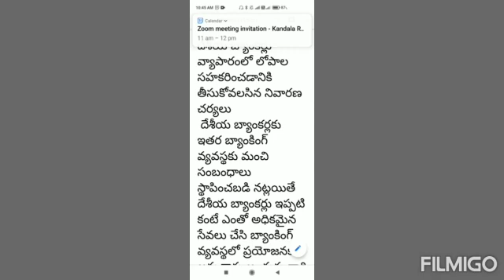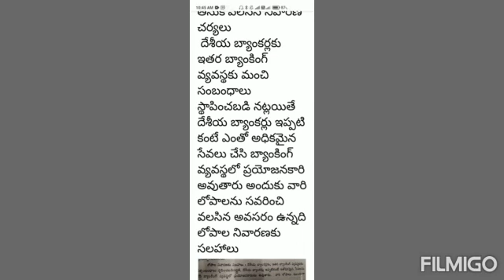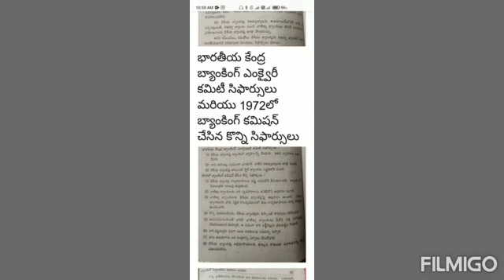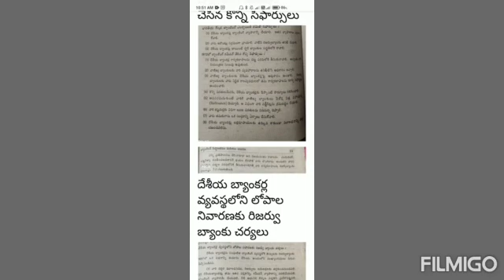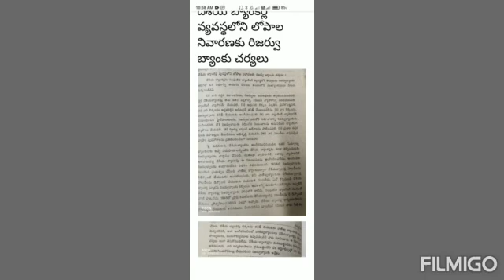InDesign bankers - I B.COM - II SEM - GENERAL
Future housing property, standard rent